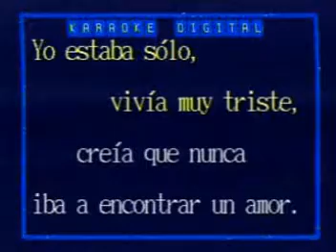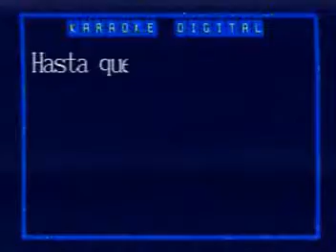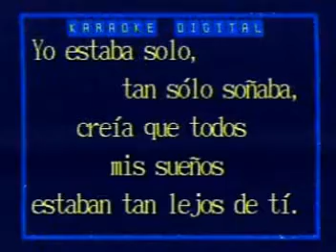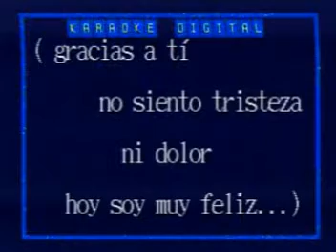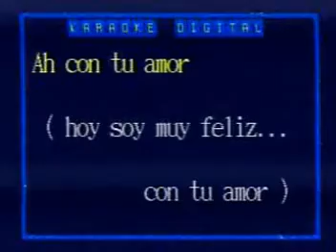KARAOKE CON TU AMOR JUAN GABRIEL